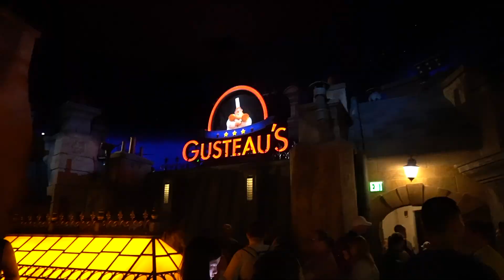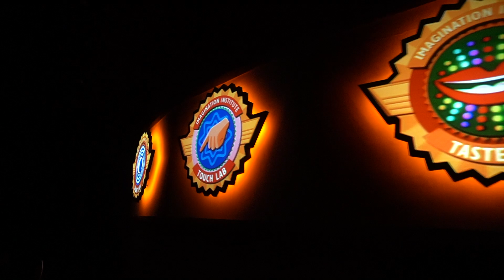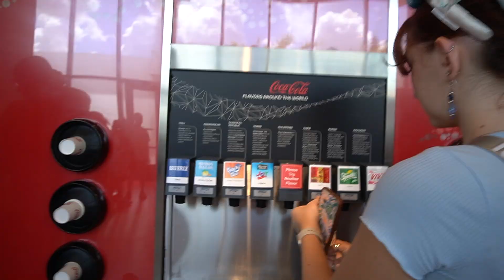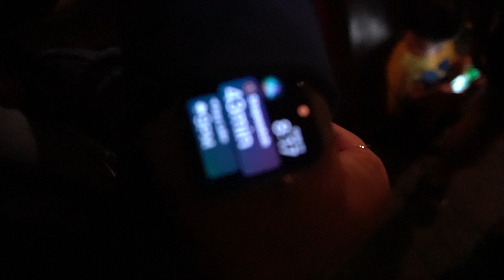EPCOT DAY BEFORE DCP MOVE IN!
isabella and my epcot day!!
this was back on august 11th, the day before i moved into flamingo crossings! she helped me move out and it wouldn't be a florida trip without a stop in one of the parks
i have a packing/traveling vlog i wanted to post before this one however it accidentally got deleted and i know its gonna take forever for me to reedit it lol so that will come later so for now enjoy our trip to epcot!!

next video will be a week in my life in the dcp!